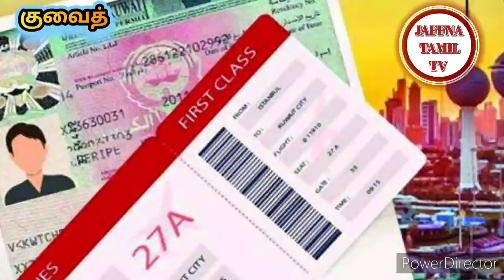Kuwait today news | Tamil | JAFFNA TAMIL TV | 28.03.2024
குவைத் வீசா
குவைத் பொதுமன்னிப்பு
இலங்கை தூதரகம் குவைத்
பொதுமன்னிப்பு ஊடக விளக்கம்
போலி விளம்பரம்
குவைத் தினார் இலங்கை,இந்தியா ரூபா